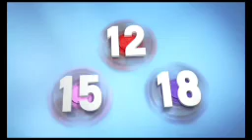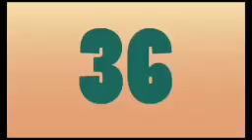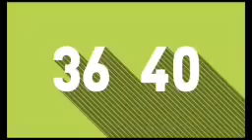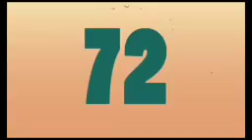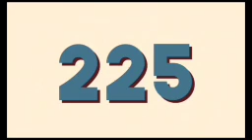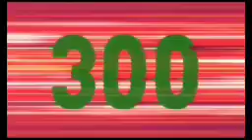(LOW QUALITY) idk what to type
credit: @TinyTunesTV